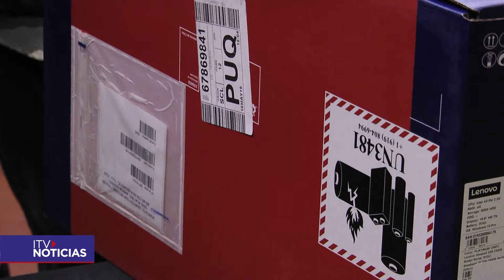ENTREGA DE COMPUTADORES